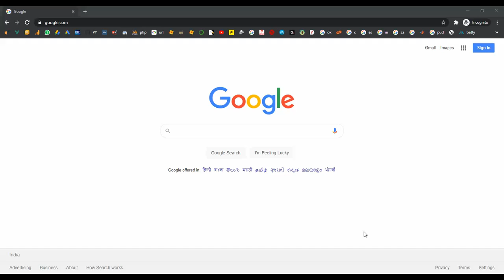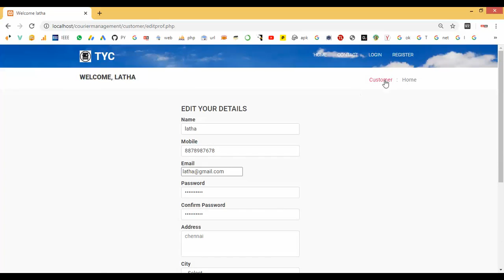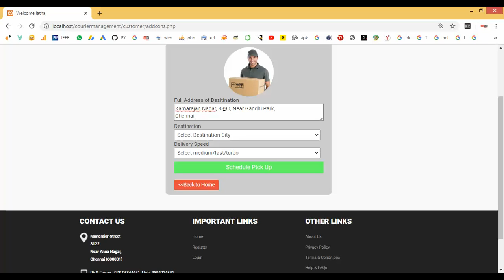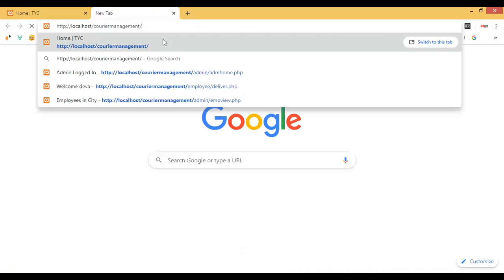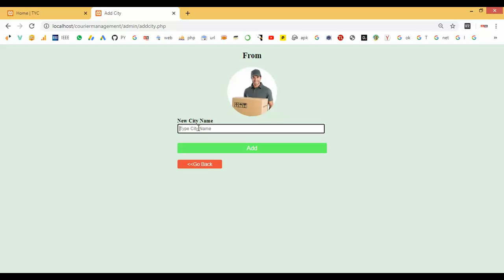Courier Management System in PHP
From Our Title List the Cost will be,
Python=4000/-
Java Project=2000/-
Support Including Packages
 * Complete Source Code
 * Complete Documentation
 * Complete Presentation Slides
 * Flow Diagram
 * Database File
 * Screenshots
 * Execution Procedure
 * Readme File
 * Video Tutorials
 * Supporting Softwares
Support Specialization
 * 24/7 Support
 * Ticketing System
 * Voice Conference
 * Video On Demand
 * Remote Connectivity
 * Document Customization
 * Live Chat Support